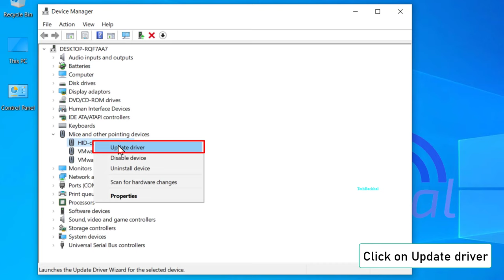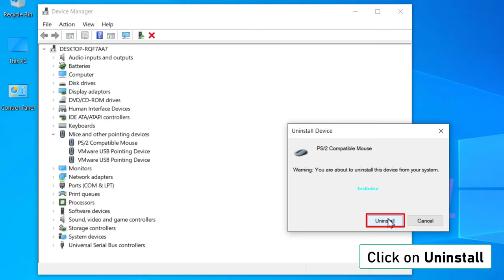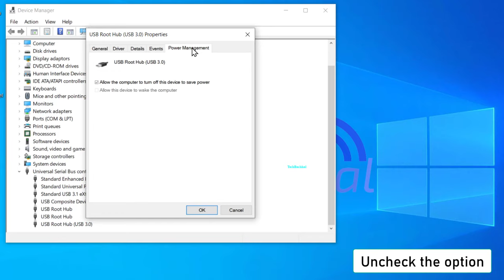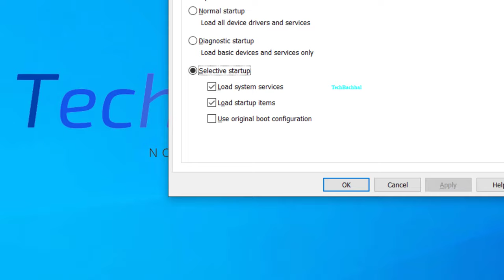Wireless Mouse Not Working Windows 10 - 5 Fix in 3:21 Mints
Wireless Bluetooth mouse Not Working on Microsoft Windows 10 properly? Here is the Easy Solution to fix this problem.  Working on Microsoft Windows OS can be difficult at times (e.g. After updates), especially if the wireless optical mouse or keyboard (i.e. Logitech, Dell, a4tech, Lenovo) you recently purchased isn't working properly. It may behave abnormally, fail to be detected by the operating system of your laptop’s desktop, or simply stop altogether after a period of time. However, there is no need to be concerned about this situation. We provide you some techniques for solving any issues you may be experiencing in this regard. Some symbols are listed below arises when the Wireless mouse not working properly;
1.      Mouse pointer moves erratically
2.      Mouse pointer doesn’t respond when you move the mouse
3.      Mouse stop working after a certain time of usage
4.      Mouse is not detected by Microsoft Windows OS
What causes the issue of Wireless Mouse Not Working on Windows?
The wireless mouse features an internal power supply as well as a USB port for connecting to the computer. The USB, on the other hand, will not work correctly without the drivers that form and manage the mouse-to-computer link. All that is necessary to keep the mouse in good working order is a dedicated connection between the Bluetooth mouse and the USB port when the drivers are running properly. Some problems related to the Wireless keyboard not working are listed below;
1.      Worn-out batteries
2.      Problem in laser blinking light sensor or the mouse wheel button
3.      Problem in the connected USB port
4.      Issue in Drivers
5.      Faulty mouse

00:00 Intro
00:10 Driver update
01:14 Turn on fast startup
01:55 USB 3 power management
02:31 Check Updates
02:50 Disable services without Microsoft services
03:15 Outro